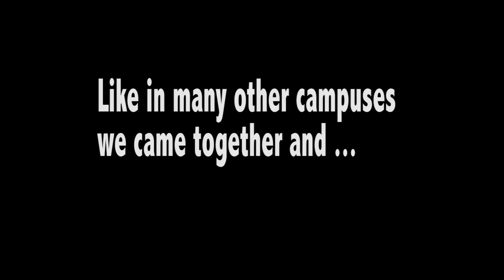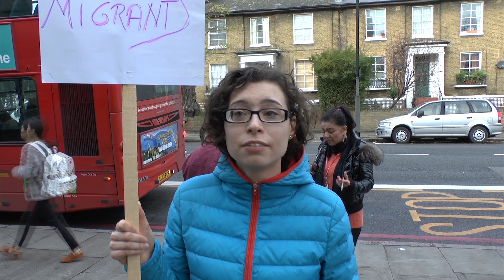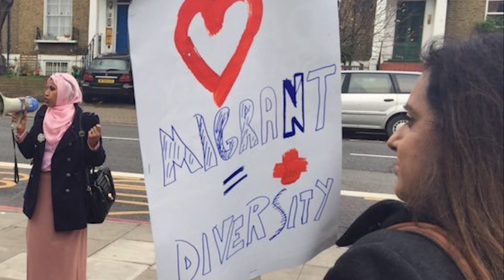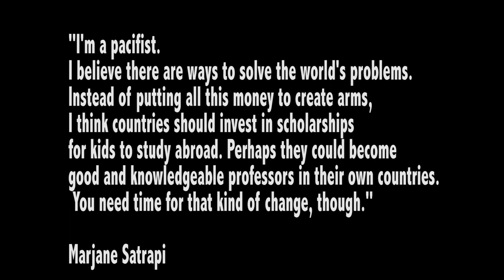National Day of Solidarity - City and Islington College Students 17/11/15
National Day of WALK OUT in solidarity with International Students, Migrants and Refugees at City and Islington College.

*On vigil of terror attacks in many countries of the world, including France, Nigeria, Palestine, Beirut, Syria etc  we held a minute of silence in solidarity and support of everyone. More than ever we should all be one!

STUDENTS4MIGRANTS INTERNATIONAL STUDENTS’ CAMPAIGN
17TH NOVEMBER – NATIONAL DAY OF SOLIDARITY

On 17th of November is the worldwide International Students’ day.  As part of a national day of action organised by the National Union of Students (NUS) students at colleges and universities across the UK will be walking out of their classes to show their support and stand in solidarity with migrants, including International Students and the refugee crisis.

At City and Islington College students are walking out of our classes on 10:30 AM in solidarity with International students, Migrants and the refugee crisis.

Why are we protesting?
Over the past 5 years government policy has reduced the rights and support available for International Students, which have made life harder and made them feel under attack.

• International Students studying in FE Institutions do not have the right to work anymore during their studies, making it impossible to earn a wage to pay for anything.  Previously they were allowed to work 10 hours per week.
• The post-study work visa, which allowed students to stay in the UK and work for up to two years after the graduation, was scrapped in 2012,  leaving International Students unable to go back home with any experience in their shoulders or share the benefits of their education with the UK economy.
• Government cuts in funding to English for Speakers of Another Language courses (ESOL) make it harder for non-English speaking students to amalgamate with society.
Furthermore in August 2015:
• Compulsory charges for NHS treatment of £150 when applying for visas, regardless of application status.
• The introduction of Biometric Identity Cards with lengthy bureaucratic processes that inhibit
• Landlord Immigration Checks
• Also, International Students who feel that they have taken the wrong course are restricted from changing their course to another one
• No government support for asylum seekers to fund education in the UK

Why are International Students important?
International students bring £11 Billion annually to the UK’s economy and contribute amazingly to the richness of culture.  International Students make up 20% of the student population and at the majority of Universities contribute an extensive proportion of fees, often four times as much as UK fees, replacing HEFCE funding as a main source of income for many institutions     International researchers and academics make vital contributions to the world-leading British education system.  Migration is one of the key elements that have made Britain outstanding.  In light of recent terrorist attacks it is important to show we stand together, shoulder to shoulder with the international peace-loving community.
City and Islington College, where we study, is located in one of the most diverse areas in the UK and it has been a place where success has been proved.

The campaign is supported by Islington councillor Caroline Russell, Cllr Rakhia ismail, Cllr. Michelline Ngongo ,Nana Assante, former Mayor of Harrow Council, and other activists from different organisation linked with refugee crisis

      Daniel Nikolla
      HE Student Union President
      City and Islington College
     (On behalf of all the students walking out)

I have used sound tracks from :
Secret Diary from The Haunted Boy Original Soundtrack by Christopher Saint
and
Kombëtarja - Pjesa 1 _ Ballkaniada.(Digitalb)

None of them is used for monetary purposes.